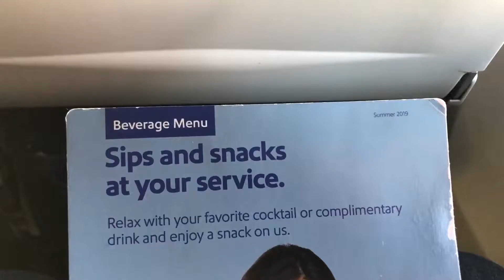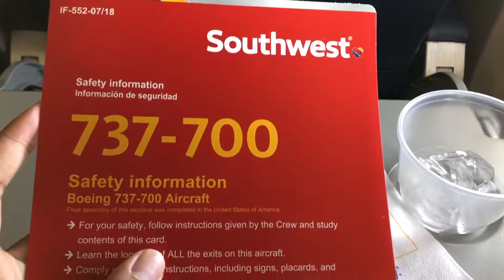Trip Report — A Trip to Austin (2019) | Harlingen (HRL) - Austin (AUS) | Part 2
Welcome aboard!

Flight Information
Date: 16 July 2019
Flight No.: WN1948 (Southwest 1948)
Route: KHRL CRP THX HOOLR DXEEE1 KAUS
Aircraft: N904WN — Boeing 737-7H4(WL)
Departure Gate/Runway: 6/17R (HRL)
Arrival Gate/Runway: 19/17R (AUS)

1: "Daybreak" by Paint the Skies, Tru
2: "Late Night" by ODESZA